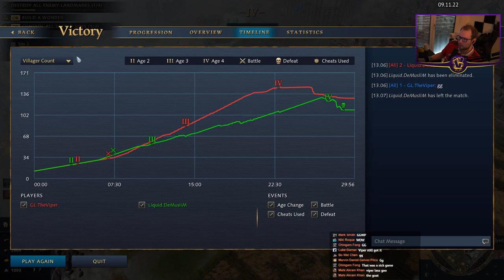AoE4 | Abbasid vs HRE on Hill & Dale | vs DeMusliM